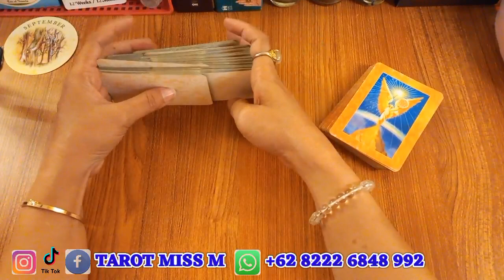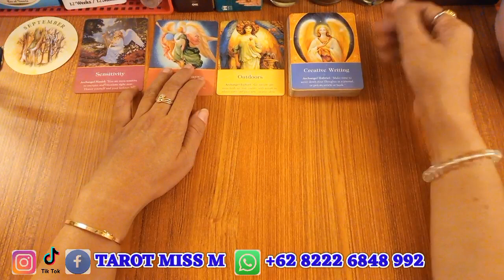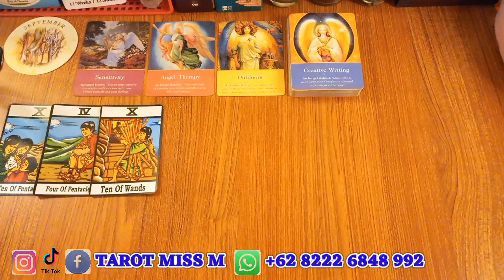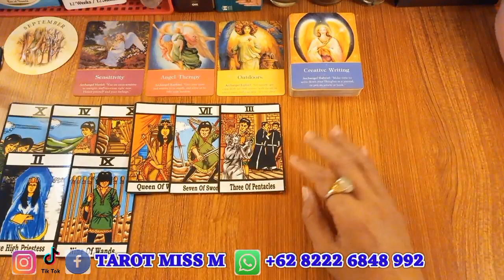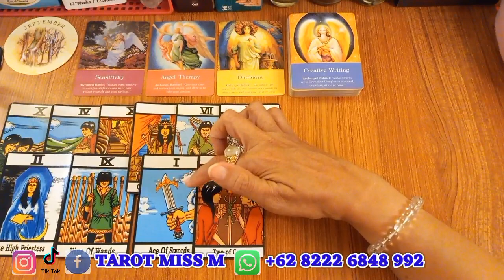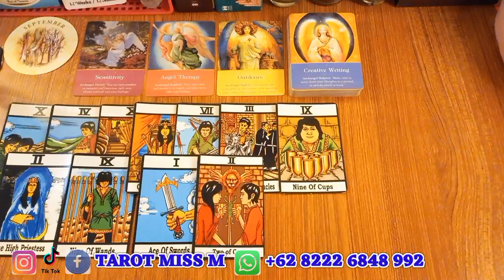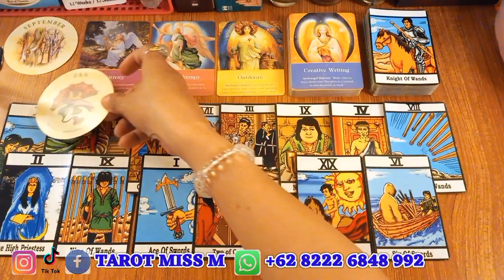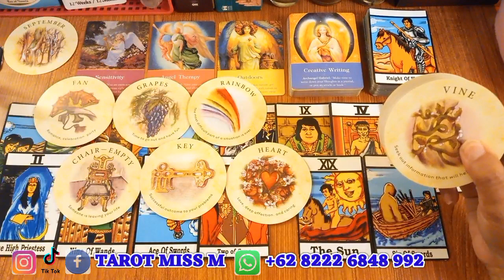ZODIAK PISCES SEPTEMBER 2022 "beban yg terangkat, saatnya have fun" 🔮 tarot reading zodiak pisces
Ramalan zodiak pisces bulan september 2022